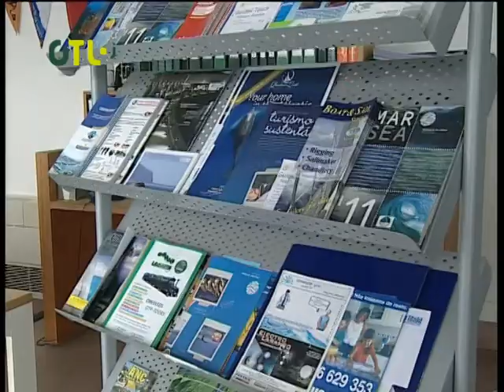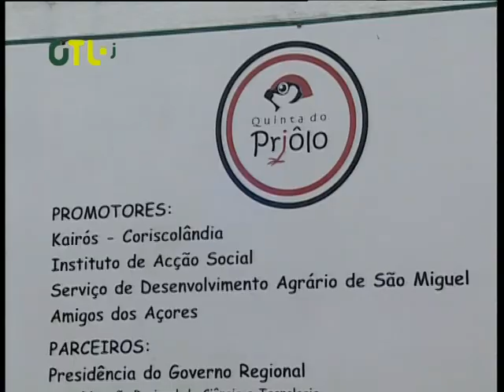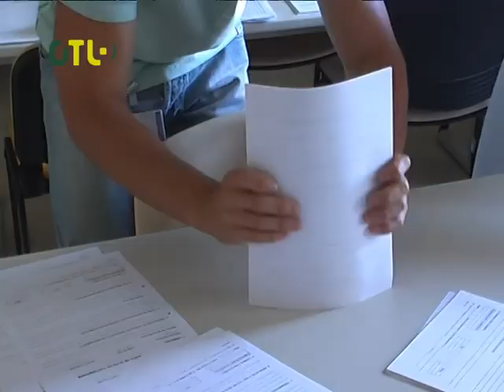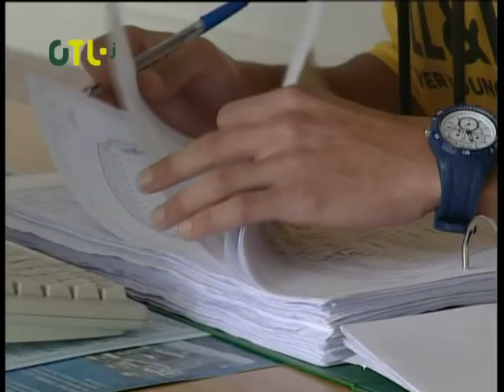OTL-J 2013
O programa Ocupação de Tempos Livres dos Jovens (OTLJ) tem como objetivos incentivar a inserção dos jovens na vida ativa e oferecer a oportunidade dos participantes conhecerem atividades profissionais, funcionando como um primeiro contacto com o mercado de trabalho.

O projeto pretende, ainda, proporcionar aos jovens uma forma inovadora de ocupar os seus tempos livres, contribuindo para a sua educação não formal, pela aquisição de novos saberes, normas e valores inerentes a uma cidadania responsável. Assim como, acumular experiências sociais e profissionais decisivas para a formação de cidadãos habilitados e responsáveis.